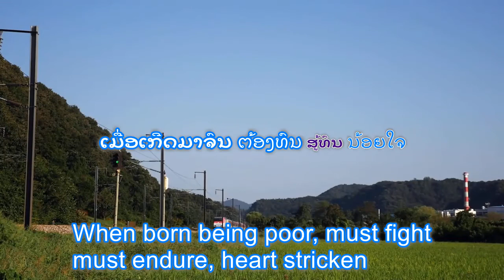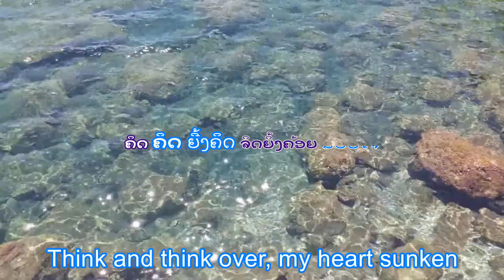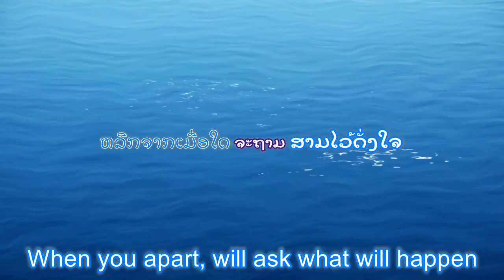Lao Music Video. ນ້ອຍໃຈ. ບົດປະພັນຂອງ ສ. ແສງສິຣິວັນ.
Lao Music Video. ນ້ອຍໃຈ.
ບົດປະພັນຂອງ ສ. ແສງສິຣິວັນ.
ຈັດສຽງດົນຕີໂດຍ ພົງດາວົງ.